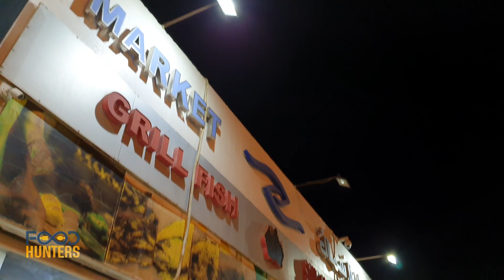Best Grilled Fish & Prawns | Ajman Fish Market | Souq Al Samak Restaurant | Food Hunters AE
This was an epic place, A true local experience with the great taste, Spicy Grilled fish and Prawns was really amazing, it was fresh and eating it right there at the restaurant was an experience for a life time.

Visit the restaurant with the confidence as they are taking all the precautions for Covid-19.

Timing:
Ajman Fish Market
08:00 AM – 12:00 PM
04:00 PM – 08:00 PM

Souq Al Samak
08:00 AM - 11:00 PM